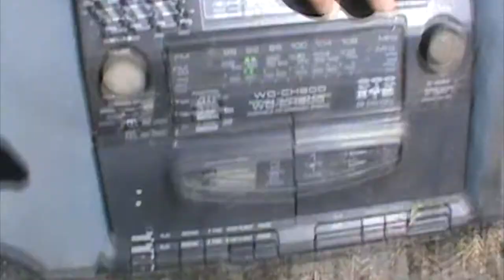Mont's big Tractor part 1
Friend us on facebook,, we friend every one.

Mont's big Tractor This has duals to go on it yet, mont bought it to pull his boat trailer with on the islandAnd of coarse to let the kids drive on holidays. Its a Steiger Cougar III ST-270 same as a ford fw-60

.Sargent's Island , which is located
At 1635 Dike Road woodland WA

And the About Sargent's island's on our you tube channel

Woodland WA.